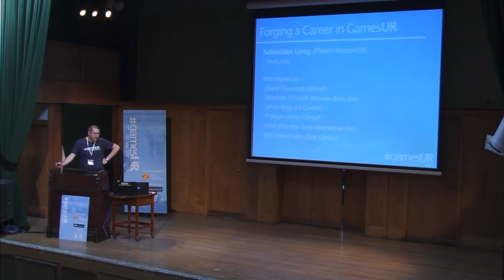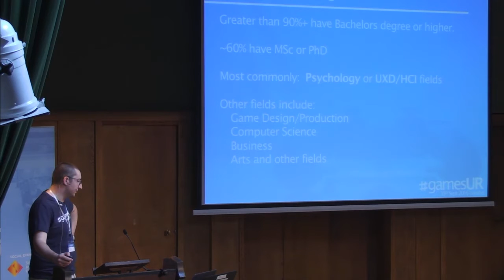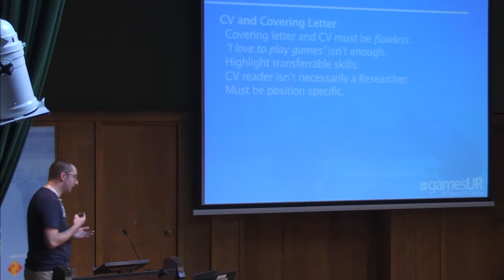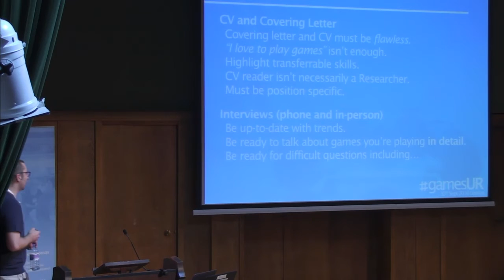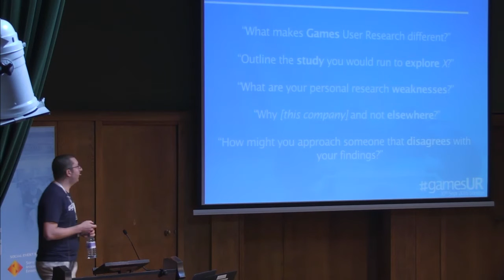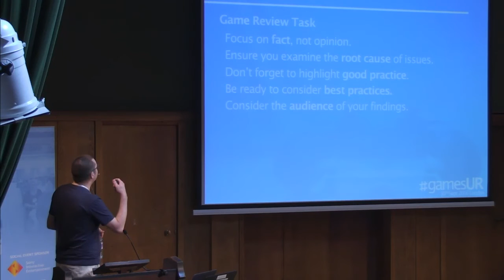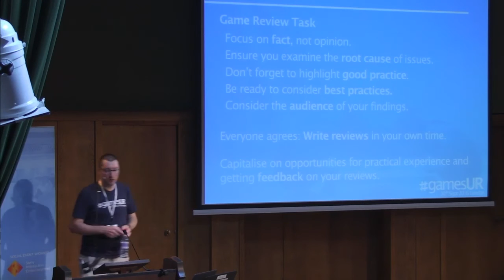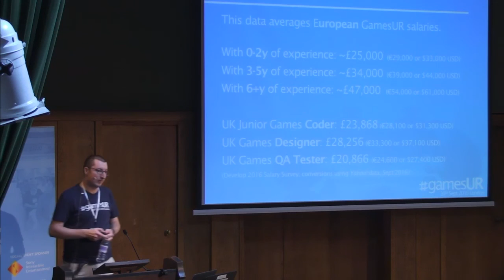Careers: Forging a Career in GamesUR - Sebastian Long, Player Research - GamesUR 2016 London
Getting a job in Games User Research is famously difficult. For every position there are tens of candidates (and who can blame people for wanting to play games for a living!). This talk will outline advice from Seb (who has been involved in hiring and interviewing games user researchers for 5 years at Player Research), as well as advice from key members of the GamesUR community in Europe and North America. The talk will cover hiring processes, common mistakes made by applicants, the ideal content of a GamesUR portfolio, what to expect in a job interview for a researcher position, as well as assorted tips from researchers and managers from across the industry on both sides of the interview table.

Videos are owned by the IGDA GURSIG Conference Committee. This content cannot be copied, re-uploaded, edited or used for any purpose beyond educational use. All footage posted with permission from the author.